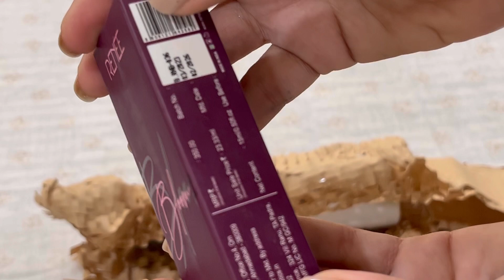Got expensive gift from Nykaa // Nykaa parcel 📦 unboxing video//